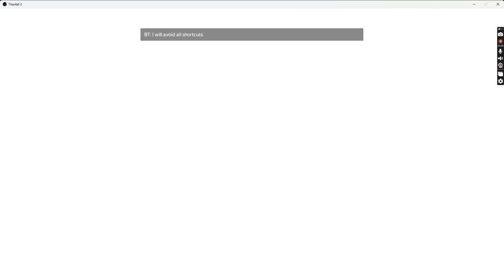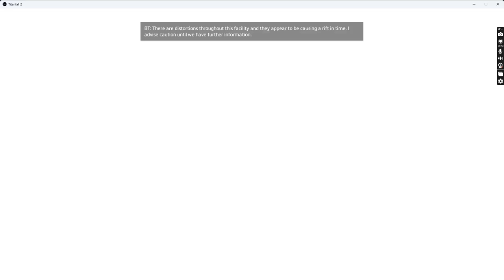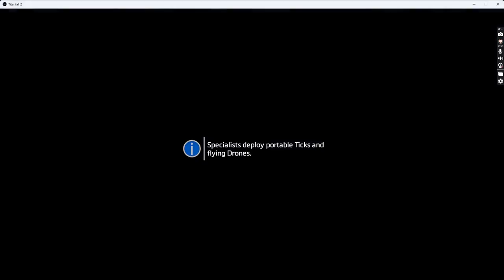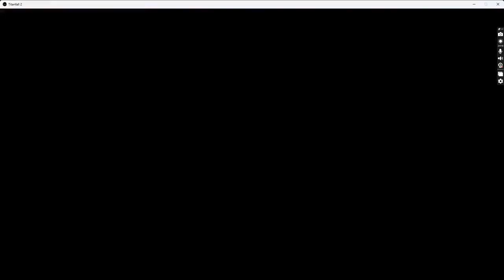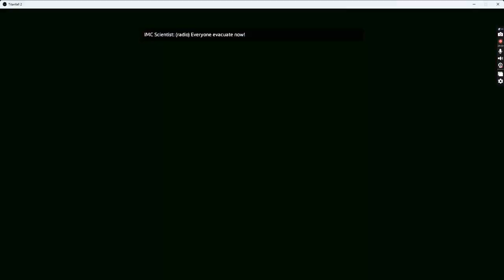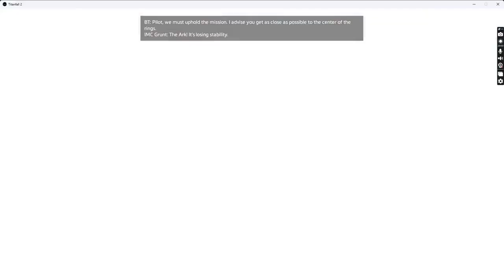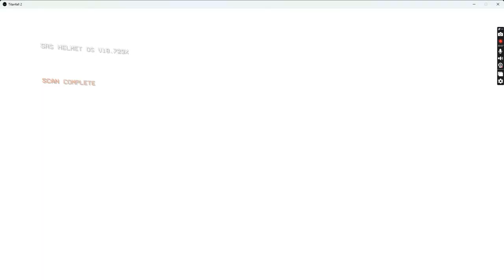R.I.P Major Anderson... [Titanfall 2] [Part 3]